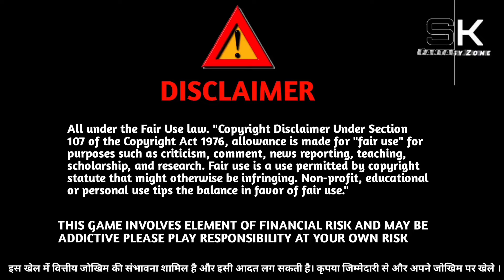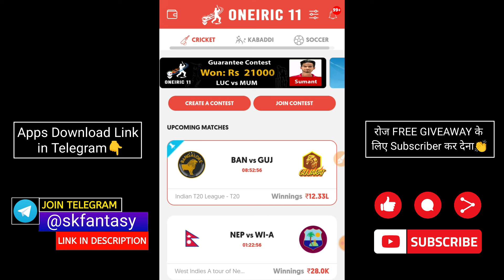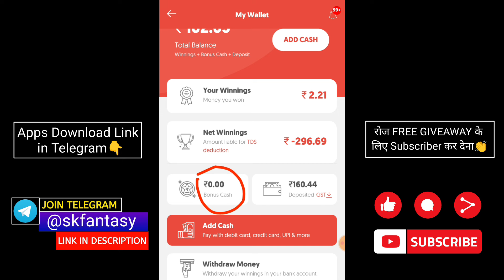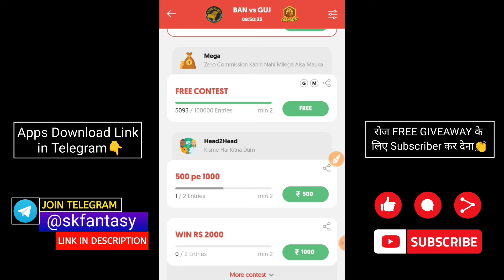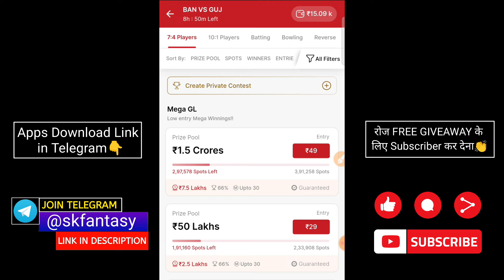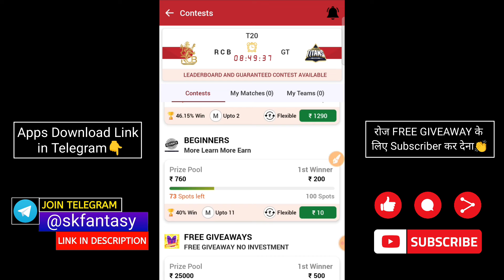Oneiric11 | Free entry fantasy app | free fantasy cricket app | new fantasy app | free apps